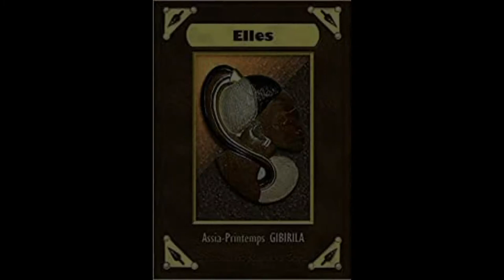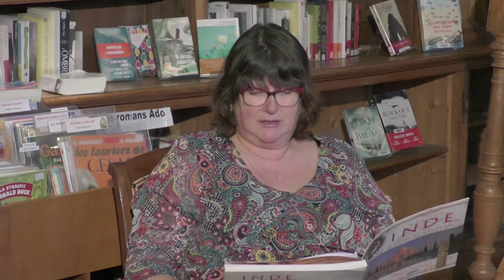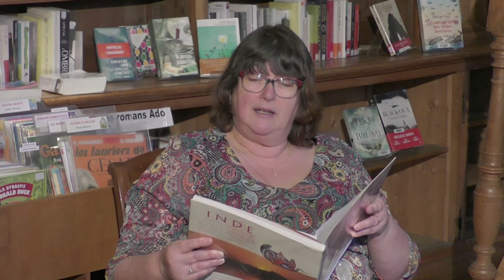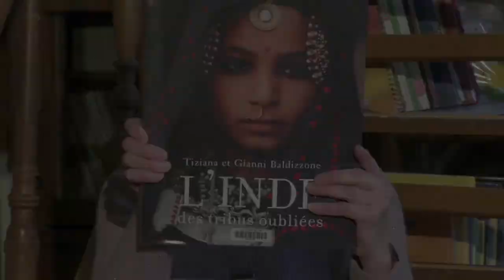"Elles" d'Assia-Printemps Gibirila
Le 7 mars 2020, la bibliothèque municipale de Clermont programmait un spectacle de lectures théâtralisées, dans le cadre de la journée des droits de la femme.
Un groupe de bénévoles, guidé et mis en scène par la Compagnie du théâtre Du Pressoir s’investit avec passion dans le projet et c’est avec peine et regret que ces lecteurs amateurs apprennent l’annulation de cette rencontre culturelle, en raison d’un évènement sanitaire qui allait bouleverser profondément la vie et les habitudes de chacun d’entre nous.
Les participants ont pourtant répondu présents lorsque l’équipe de la bibliothèque, avec un optimisme opiniâtre, décide de relancer la programmation du spectacle déjà plusieurs fois annulé et reporté. Et c’est sous forme de petites vidéos filmées et mises en scène par Virginie Dupressoir que vous allez pouvoir aujourd’hui le découvrir.
Cette volonté infaillible de présenter coûte que coûte ces lectures de textes parfois drôles, parfois poétiques, dramatiques, tendres et engagés, illustre l’importance de se réunir autour d’un évènement culturel ainsi que le besoin très humain et naturel de créer.
Nous avions demandé à Erlina Doho, artiste peintre clermontoise de sublimer les lectures en réalisant une performance artistique.  Par petites touches, sur chaque vidéo, l’artiste vous présente un avant-gout poétique de la performance à laquelle vous pourrez assister, en chair et en os à la bibliothèque dès que la situation nous le permettra.